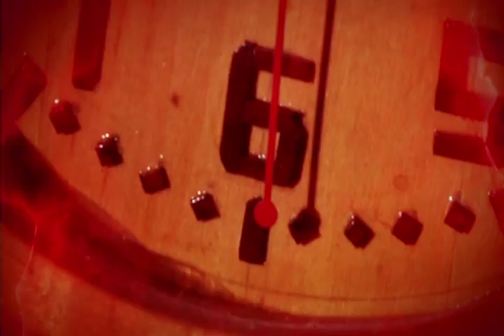En carne propia: cuando el frío azota los cerros de Lima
El crudo invierno se ha empezado a sentir, con mucha más intensidad en el último mes de agosto. Las bajas temperaturas son el pan de cada día para los habitantes limeños, y más de uno ha sufrido las consecuencias de esta inclemente estación. Pero, ustedes se imaginan ¿cómo viven las familias que habitan los cerros, donde la humedad es como un acompañante más en sus nobles casas?

Un equipo de Al Sexto Día llegó hasta las alturas de los cerros de Villa María del Triunfo. Allí, constatamos que los que se vive en las zonas urbanas de Lima, no tiene punto de comparación con todas las falencias y necesidades que puedan presentar estas familias. Niños, con enfermedades respiratorias, madres que con las justas y pueden brindarle una frazadas a sus pequeños, pero sobre todo un invierno que día a día los castiga con sus más bajas temperaturas.

Además, desde que uno va llegando a esta localidad, puede apreciar como los cerros están recubiertos con áreas verdes, a pesar de ser una zona que está en el llano. Acompáñenos a vivir en carne propia, todo lo que deben hacer estas familias para poder sobrellevar esta situación.